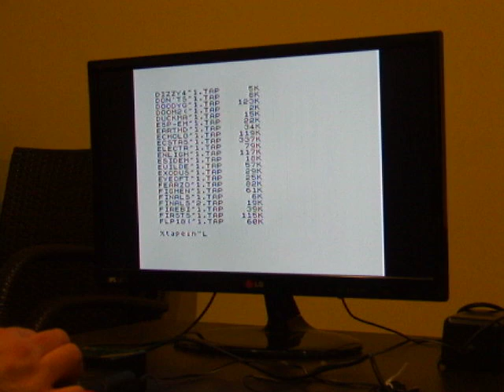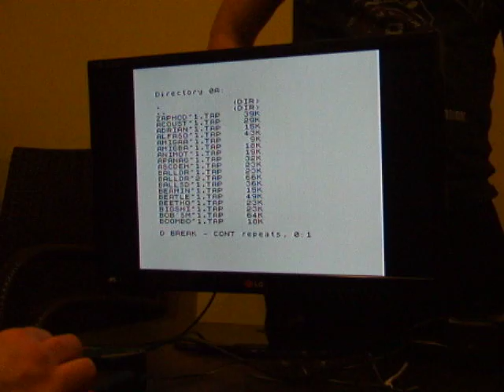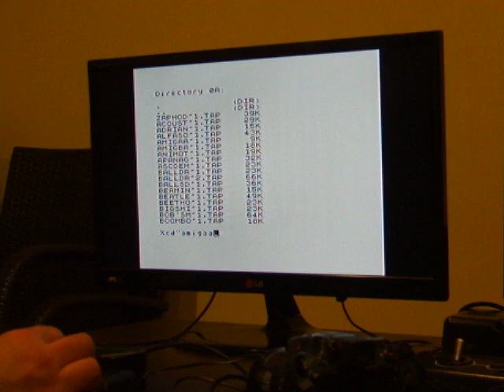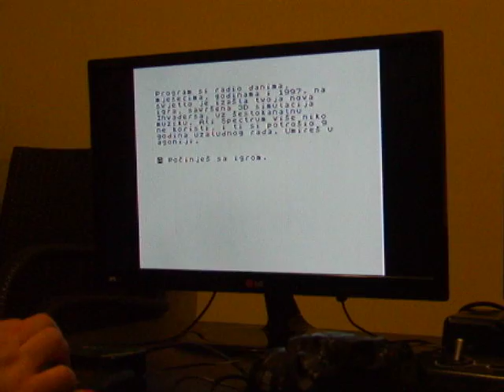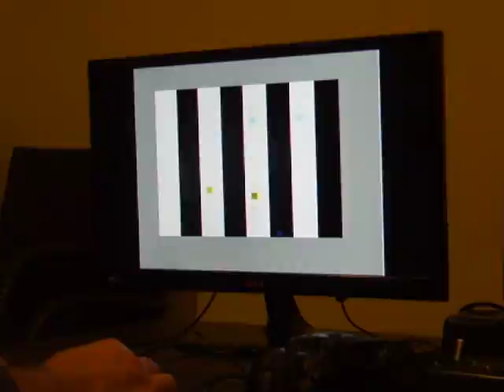Csokonai Mikroklub, Using ZX Spektrum